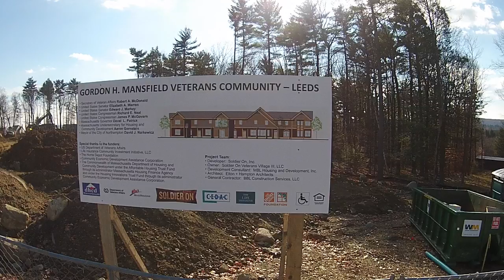BBL Oct 2015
Soldier On Project shot in late October of 2015